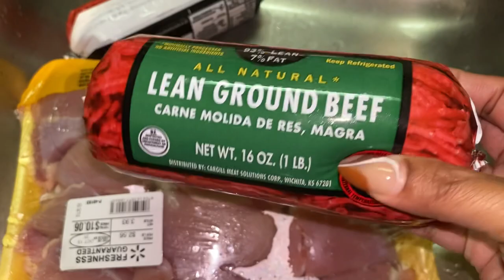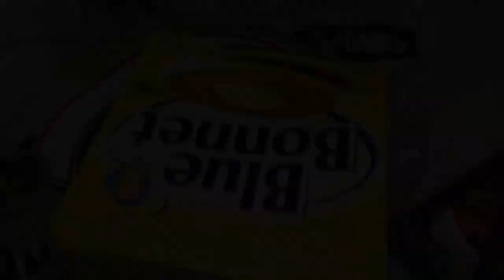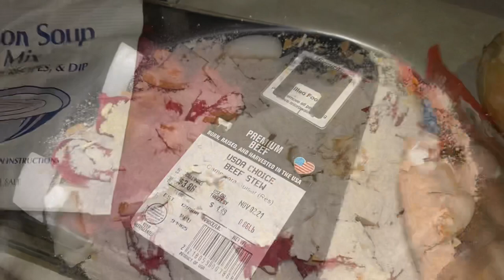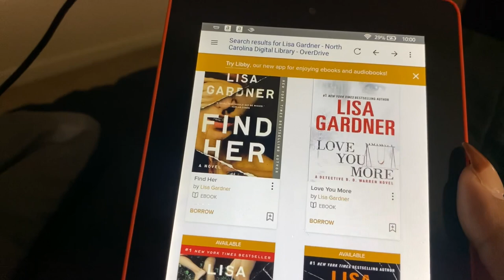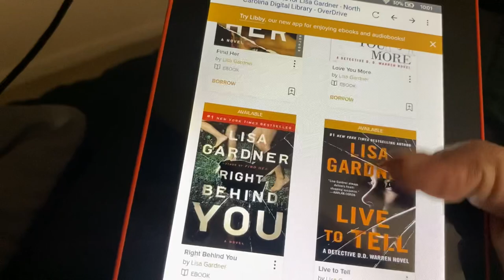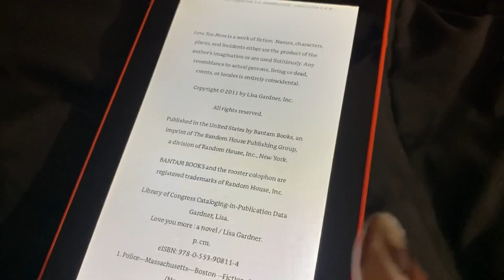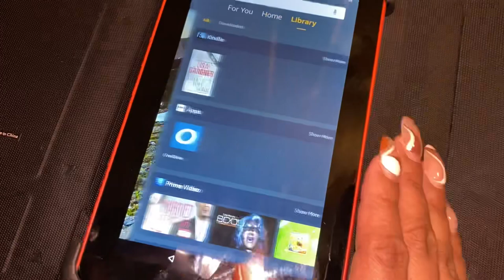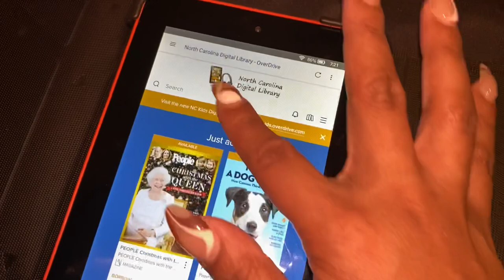VLOGTOBER 13| KETO CROCK POT BEEF TIPS, OVERWHELMING RESPONSE YALL, KINDLE BOOK HACK+ BBQ RIBS!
Happy Vlogtober 2021 enjoy !!

Spice Jars-

Spice Jar labels-